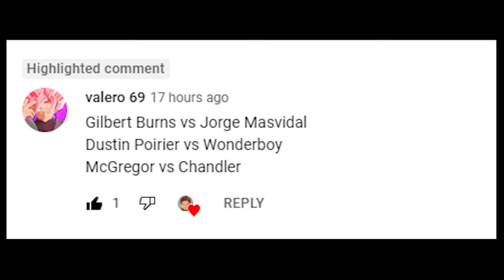Conor McGregor Vs. Michael Chandler : UFC 4 Gameplay (Legendary Difficulty) (AI Vs AI) (PS5)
Here Are The Rules For This Fight :

5 Round Fight
Real Clock Time
Legendary AI
CPU VS CPU
MMA Rules